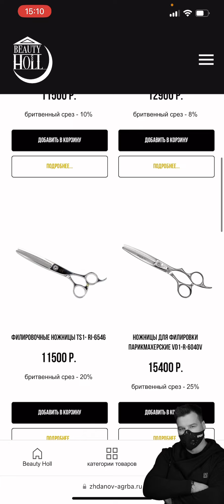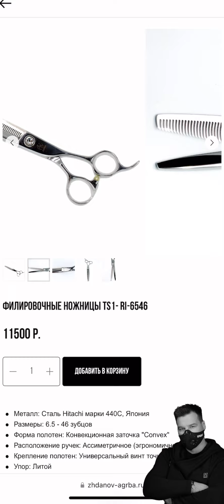Филировочные ножницы для работы в технике тушёвка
Данная модель имеет мягкий и бритвенный срез - 20% подходит для:
-Быстрых техник
-доработки и чистки файда (тушёвки)